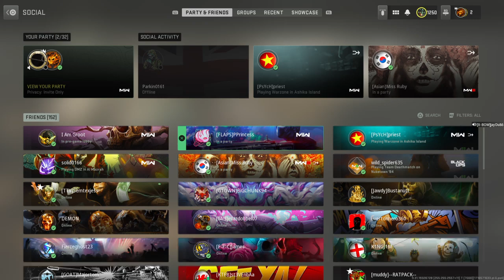Call of Duty®_20240907042117